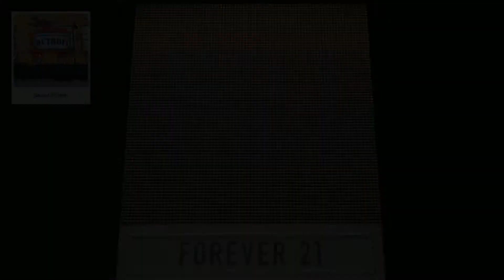F21 Thread Screen